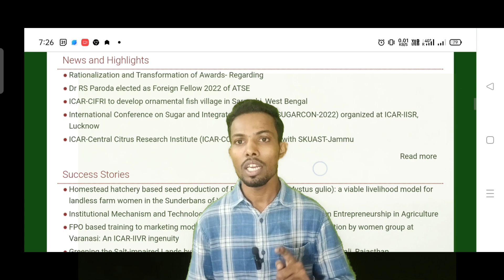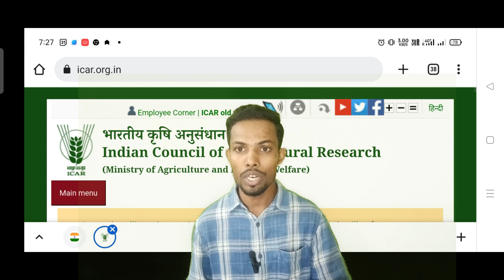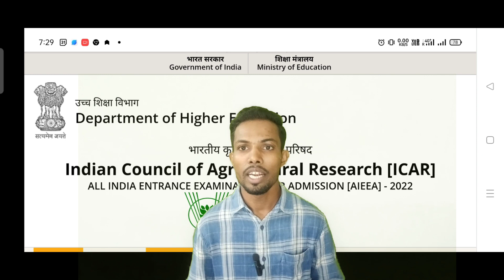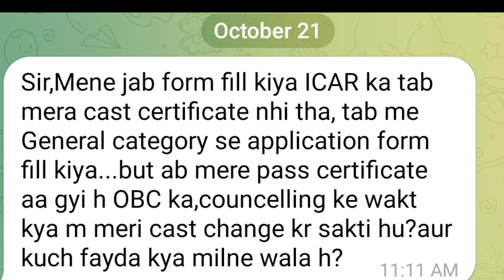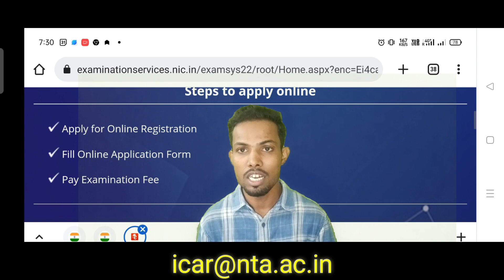ICAR FORM FILLING PROBLEM | नही होगा आपका Admission Counselling Problem| Form filling Mistake Soln.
ICAR FORM FILLING PROBLEM | नही होगा Admission| ICAR Counselling Problem| Form filling Mistake Solution

hello friend
In this video I told about ICAR form filling mistake if you made mistake during the time of form filling if you have any problem and if you have done any mistake like date of birth caste certificate OBC category certificate and the general problem then you have the only one option and  you have to send a   request mail to the ICAR many more solution I have told in this video if you don't know Hindi language you should just watch and you will understand the everything whatever I told in this video for more information you can comment in the comment box so that I will that I will try to make more video over it so that your problem should be solve any how and also share channel show that more number of people can get this information and they will understand how can solve their problem okay.
नमस्कार दोस्तों हम इस वीडियो में बताएं हैं कि अगर आपने फॉर्म आईसीआर का फिल्म करने वक्त आपने किसी भी प्रकार का मिस्टेक किए हैं जैसे कि आपका डेट ऑफ बर्थ सर्टिफिकेट ओबीसी एनसीएल जेंडर ठीक है लिंग और पुल्लिंग अगर आपका इस तरह की अगर कोई दिक्कत हो गई है तो आपको कोई दिक्कत की बात नहीं है आपको अभी आई सी आर का करेक्शन विंडो ओपन होगा या नहीं होगा इस पर कोई ठीक नहीं है लेकिन आईसीआई बैंक जारी कर देगा तो उसके बाद आप का कनेक्शन नहीं होगा जिसके कारण कि आपका एडमिशन कैंसिल हो जाएगा इससे बचने के लिए आप अभी आपके पास मौका है कि आप आईसीआर को मेल कर दी जिसका मेल का दे दी है मेल का एक और कहां पर करना है और हेल्पलाइन नंबर क्या है तो हमने उस वीडियो के डिस्क्रिप्शन बॉक्स में दे दिया है आप वीडियो देखिए जहां से आपको सारा इंफॉर्मेशन मिल जाएगा और और ज्यादा से ज्यादा शेयर करें ताकि ज्यादा से ज्यादा लोग जुड़े और इस तरह की दिक्कतों का सामना कर रहे हैं तो उनके लिए एक सलूशन मिल जाए ठीक है और वीडियो अच्छा लगे तो लाइक और शेयर करो

Thankyou

FOLLOW me and message your problem